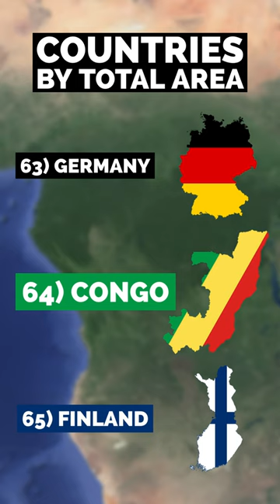Let’s Compare the DRC to the Congo! 🇨🇩 🇨🇬